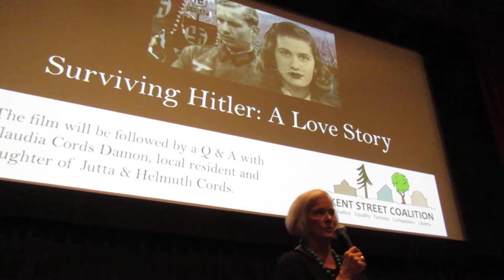SURVIVING HITLER: A Love Story post-film Q&A at Red River Theatres w/Claudia Damon, PT. 1 of 2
(Sept. 20,2018) The Kent Street Coalition screened, to a sold-out house, SURVIVING HITLER: A LOVE STORY, a film originally shown eight years ago at Red River Theatres when the film's subject and frequent narrator, Jutta Cords, was still living. This time the film was preceded by a warning to see the film as inspiration in much more challenging times to fight, through political action, against totalitarianism in government, and was followed followed by this Q & A with Kent Street Coalition member Claudia Cords Damon, local resident and daughter of Jutta & Helmuth Cords.

Film Synopsis: Told through home movies, vintage footage and recent interviews with Jutta Cords, the film tells the true story of Jute, a Jewish teenager and Helmut, an injured soldier, who join a doomed plot to kill Hitler. They face almost certain death, yet luck and love shine upon them as they outwit Nazi terror and become the first couple married in post-war Berlin.

For more about non-profit independent cinema Red River Theatres, visit our Become a Member and support indie cinema that engages, enlightens and entertains.